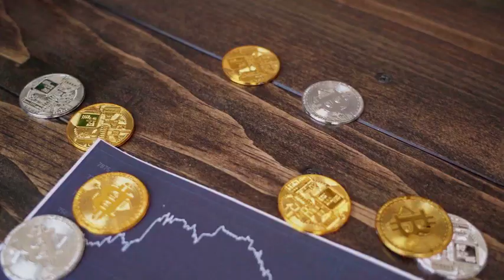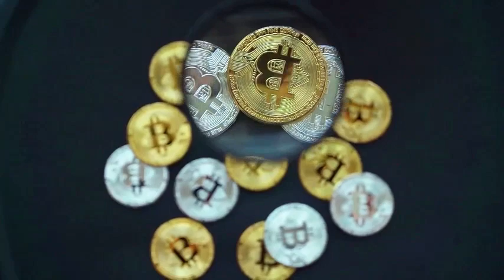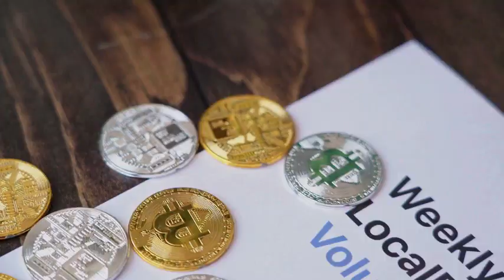ELON MUSK : Bonk WILL SKYROCKET AFTER THIS DATE - Bonk PRICE FORECAST 2023 - 2025